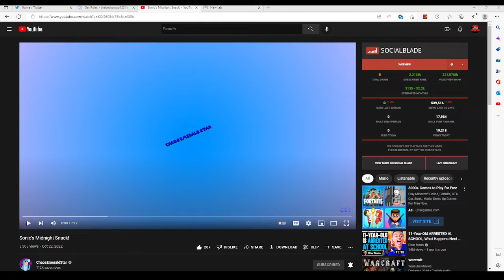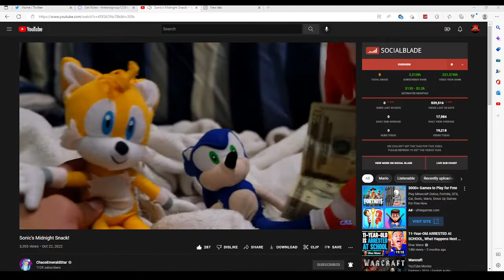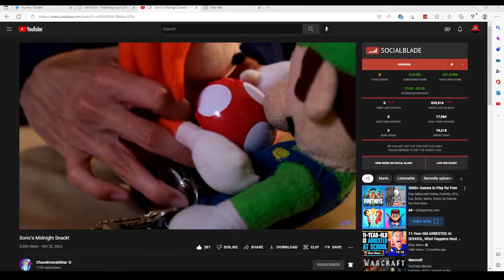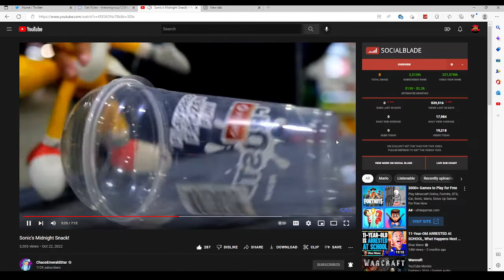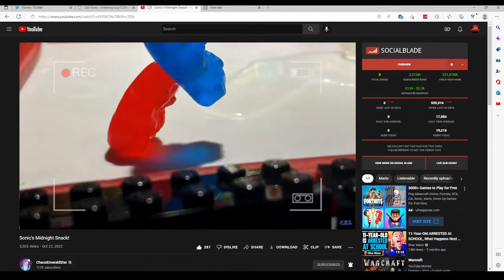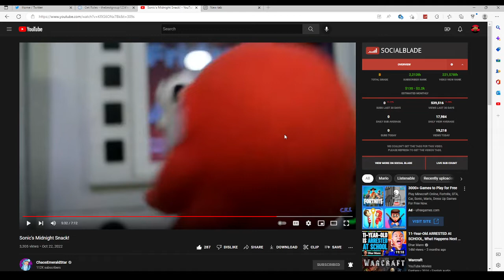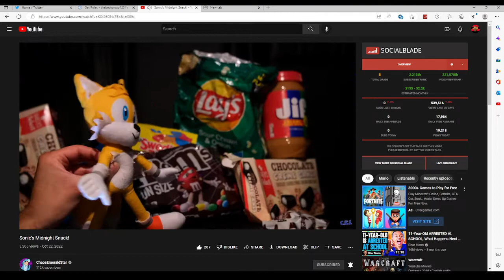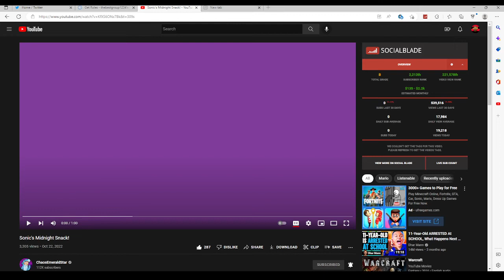SONIC GETS SOME MIDNIGHT SNACKS! (SONICS MIDNIGHT SNACK) *REACTION*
TODAY I WATCHED CHAOSEMERALDSTAR (CES) NEW VIDEO CALLED SONICS MIDNIGHT SNACK!
Hi, I'm Adventuresock also known as Devin, I want to grow big on YouTube or some other platform and inspire others to do what they love I just want to play video games and have a good time with friends! Games you will see on my channel is... Minecraft BOTH BEDROCK AND JAVA, ROBLOX, FORTNITE, fall guys, MARIO GAMES, and popular story mode games, I also do more on my channel like reactions to other videos and plush videos soon I will do a vlog! :D
Here is a time stamp (If needed) :
NONE